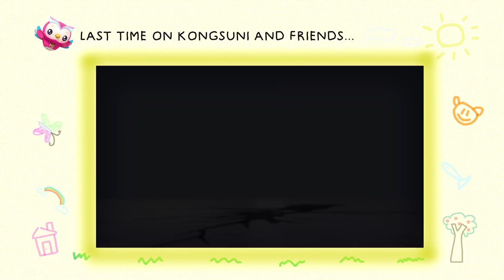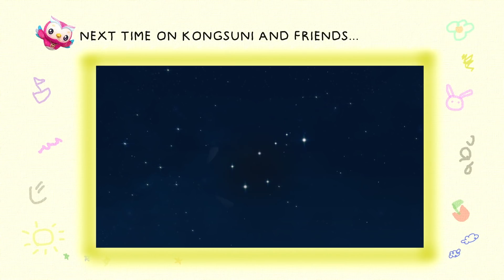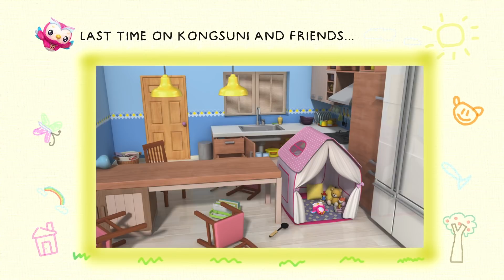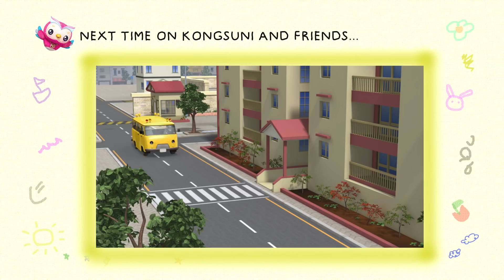Kongsuni and Friends | Little Adventure | Nursery Rhymes For Children | Videos For Kids